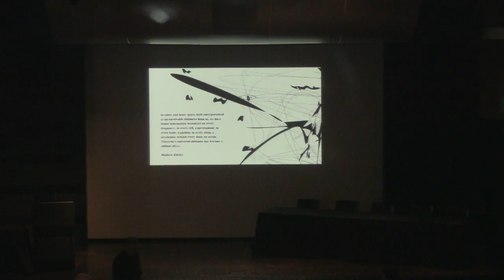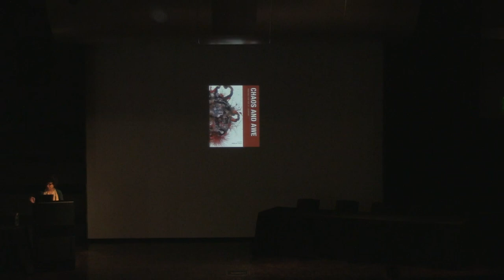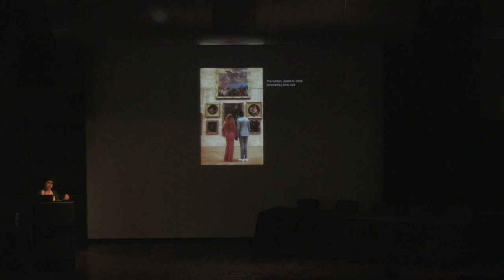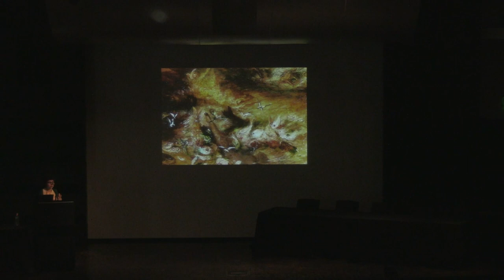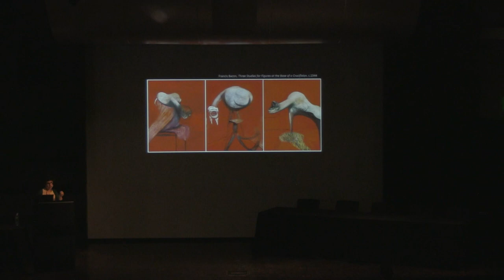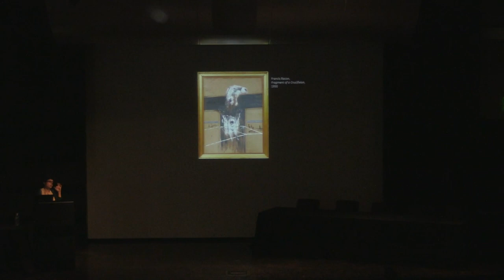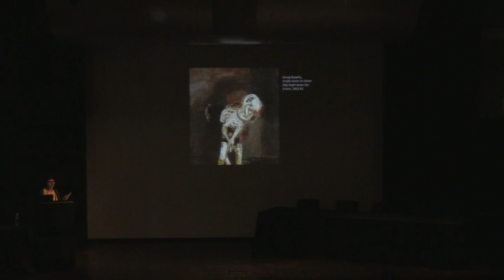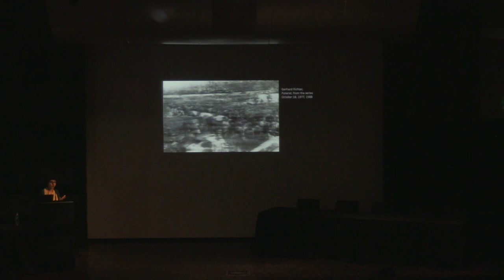Symposium:Chaos and Awe - Part Two